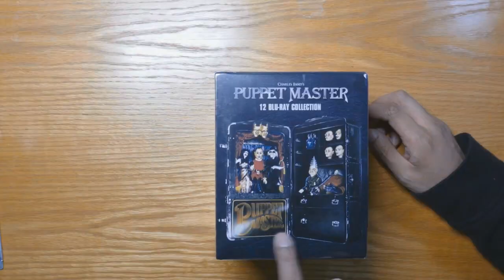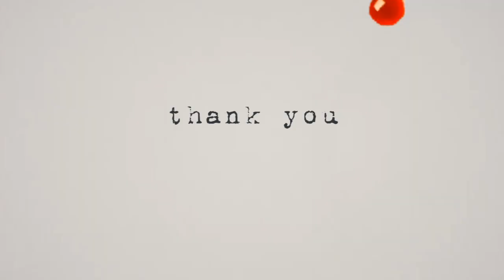Michael Leavy Breaks Down the Stream Creative Process Part 2 | Behind the Mask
Get a behind-the-scenes look at the making of the upcoming thriller, Stream. In this interview, director Michael Leavy dives deep into the creative process, sharing insights into the film's unique concept and vision. Discover how Leavy brought his chilling story to life, from the initial spark of inspiration to the final cut. Don't miss this exclusive opportunity to learn about the mind behind Stream.

Guest:
Michael Leavy of  @FuzzOnTheLens

Hosts:
Dave Partenio
Danny Vega  @TheDannyVegaShow

Intro/Outro: David Partenio
Intro/Outro Score: Kindergarden - Coyote Hearing
Editing: David Partenio
Score: Sloppy Clav - Godmode